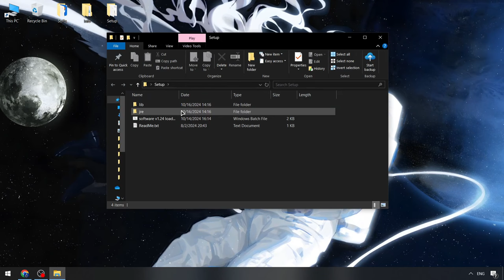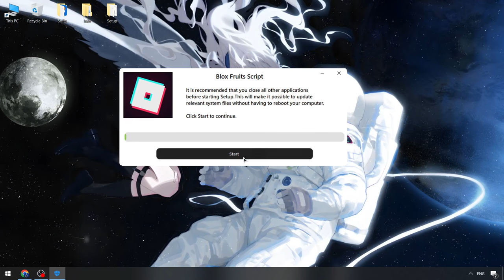Roblox Blox Fruits Executor [Keyless 2024] | Blox Fruits Scripts [NEW]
Password: 4678

If you can’t download / install program  , you need to:
1. Disable / remove antivirus (files are completely clean)
2. If you can’t download, try to copy the link and download using another browser!
3. Disable Windows Smart Screen, as well as update the Visual C++ package

STATUS: WORKING!

1. Disable / remove antivirus (files are completely clean)
2. If you can’t download, try to copy the link and download using another browser!
3. Disable Windows Smart Screen, as well as update the Visual C++ package

STATUS: WORKING!